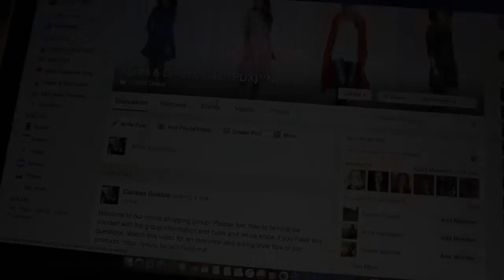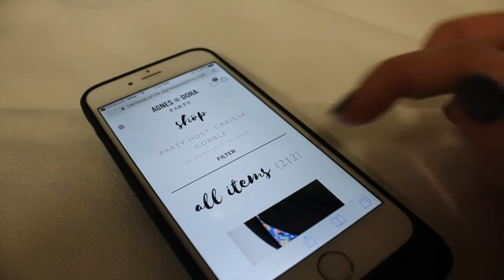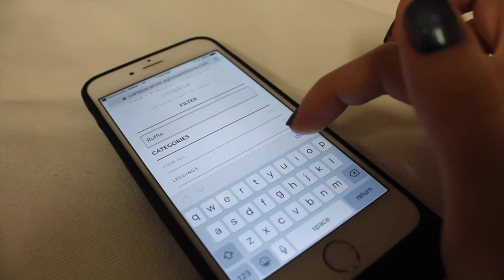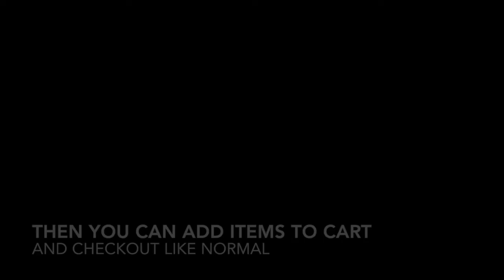Agnes & Dora Party Site || HOW TO SHOP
Learn how to shop the new party site! Not shown in video but you can also share an item to your shopping group and ask your rep a question. You can also view details about each product when you click on it.